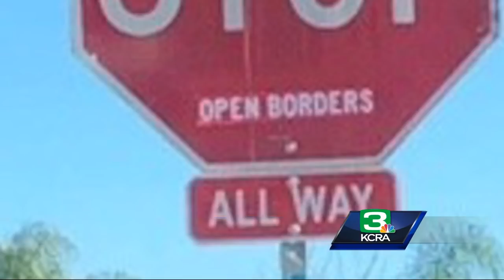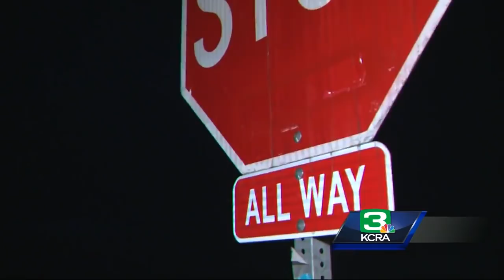Controversial stickers continue to outrage Turlock residents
Turlock residents report finding hundreds of racially insensitive stickers throughout the city, representing a sharp uptick since the issue was first brought to the city council in November. Residents part of the Coalition against Hate planned a march for Tuesday to Turlock City Hall. There, the marchers will demand the city step up enforcement against those posting the stickers.